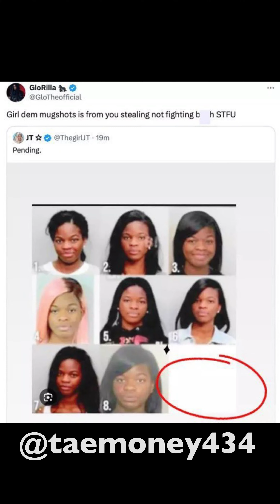Glorilla Arrested for DUI Mugshot Surfaces After Clowning JT from City Girls Mugshots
Queben on Quebeen